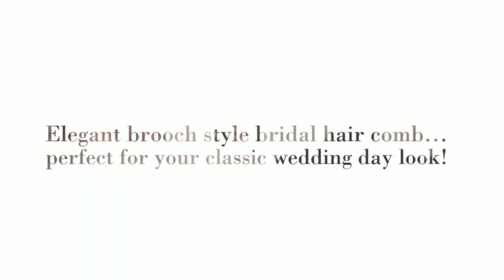Beautfiul Brooch Style Rhinestone & Pearl Bridal Hair Comb - "Rochelle"